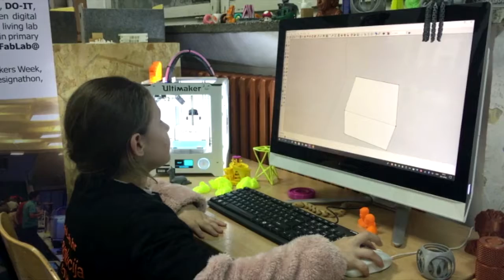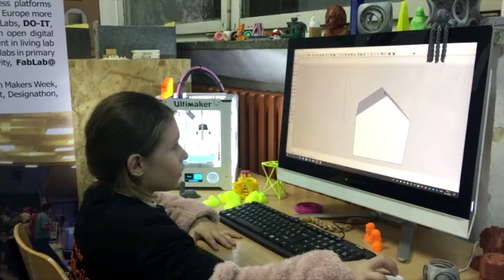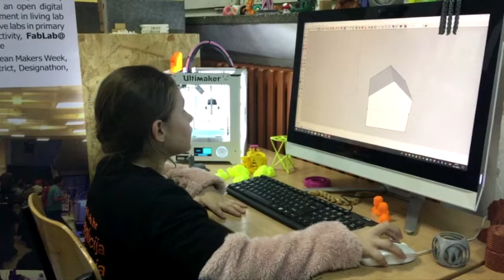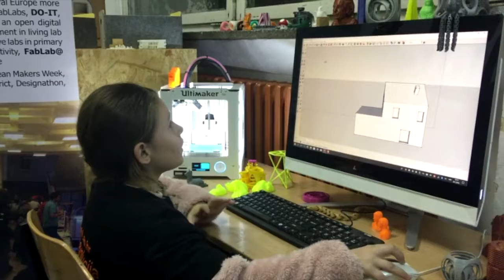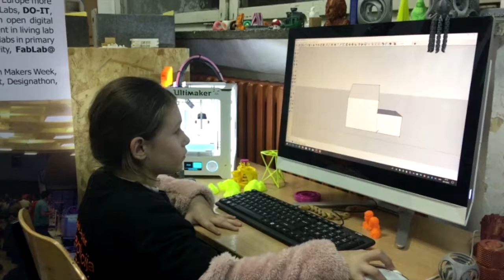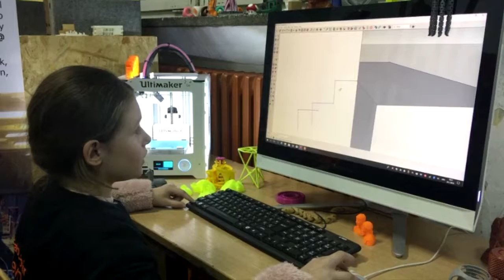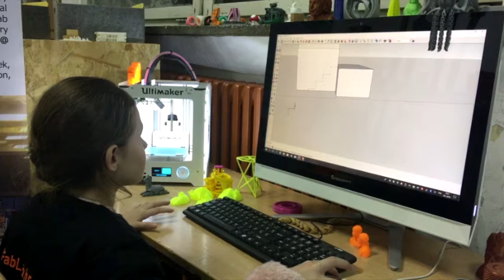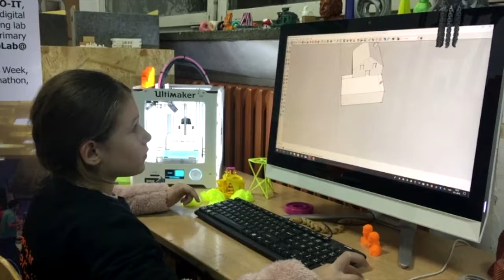VideoTutorials #3: FabLab.hr Zagreb, Start with Sketchup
Video tutorial on Sketchup design software

This video is realized in the context of the FabLabNet INTERREG CENTRAL EUROPE project